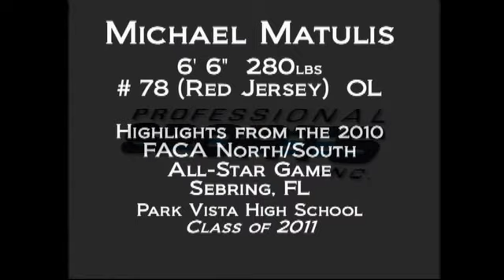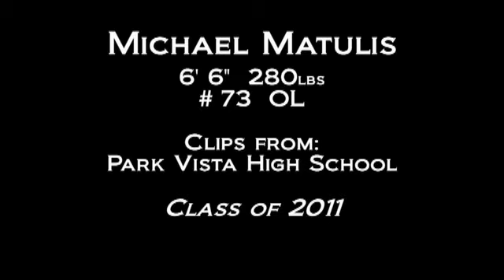Michael Matulis 2010 Football Highlights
Michael Matulis #73 OL Park Vista High School. Highligts from the FACA North/South All-Star game in Sebring, FL  Class of 2011